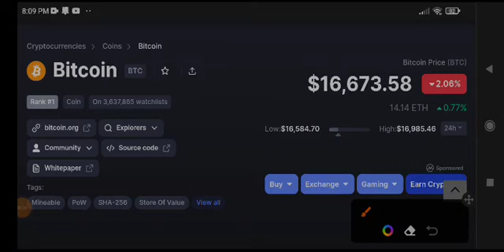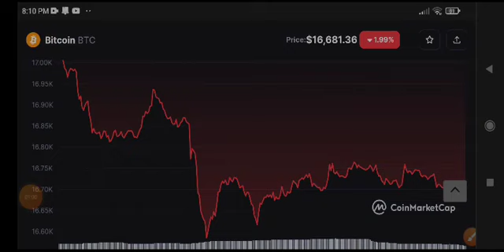Bitcoin Price Prediction! BTC News Today